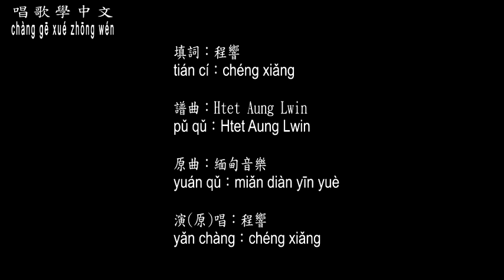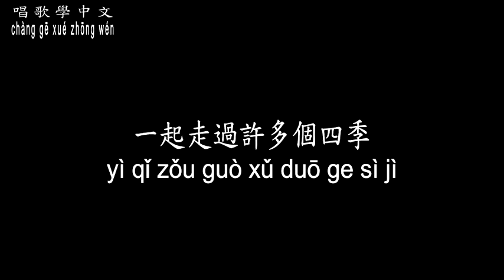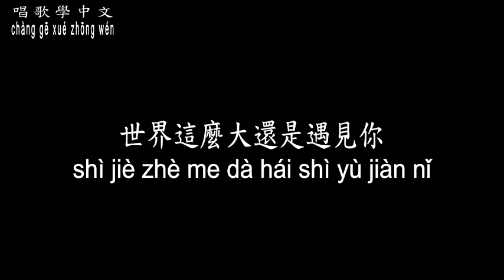【唱歌學中文】►程響 – 世界這麼大還是遇見你◀ ► chéng xiǎng – shì jiè zhè me dà hái shì yù jiàn nǐ ◀【動態歌詞中文、拼音Lyrics】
xiǎng yào xuéxí zhōngwén ma？
gēnjù yánjiù xiǎnshì，zài kuàilè zhōng xuéxí xiàoguǒ zuì hǎo！
wǒmen xuǎnzé 【chànggē xué zhōngwén】。

曲名：世界這麼大還是遇見你
填詞：程響
譜曲： Htet Aung Lwin
原曲：緬甸音樂
演(原)唱：程響

背包塞滿青澀的回憶
就要踏上成長的旅程
就到 這個路口
你就不要送我 你快回去

相逢又告別 一句再見
過去的一切不會重現
失落的時候
請像我一樣相信你自己

世界這麼大還是遇見你
多少次瘋狂 多少天真
一起做過夢
有一天我們會重逢故里

一起走過許多個四季
天南地北
別忘記我們之間的情誼

┇ 特 此 聲 明 ┇
┇ tè cǐ shēngmíng ┇

※gāi gēqǔ bǎnquán、zhàopiàn， jǐn wéi gēshǒu běnrén jí qí yīnyuè gōngsī suǒyǒu，běn píndào jǐn tígōng zhōngwén xuéxí yòng。

ruò xǐhuān cǐ gēshǒu yīnyuè qǐng zhīchí zhèngbǎn，rú bǎnquánfāng rènwéi gāi yǐngpiàn yǒu qīn quán yí shì，qǐng yǔ běn píndào liánxì，jiāng chèdǐ shānchú yǐngpiàn。

chànggē xuéxí zhōngwén ☀ měi rì zhǔnshí gēngxīn

xǐhuān de huà qǐng fēnxiǎng jí dìngyuè běn píndào！jì de dǎkāi xiǎo língdāng，jiēshōu zuì jíshí de tōngzhī！

rúguǒ nín yǒu xiǎng yào xuéxí de zhōngwén gēqǔ，huānyíng diǎn gē，jǐnkuài wèi nín zhìzuò！
jì de dìngyuè bìng dǎkāi xiǎo língdāng，jiēshōu zuì jíshí de tōngzhī！